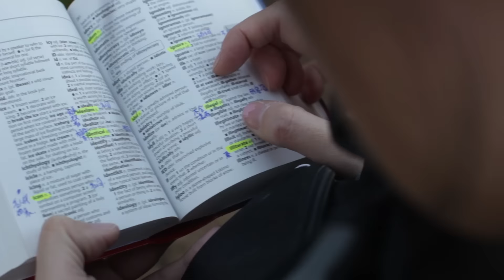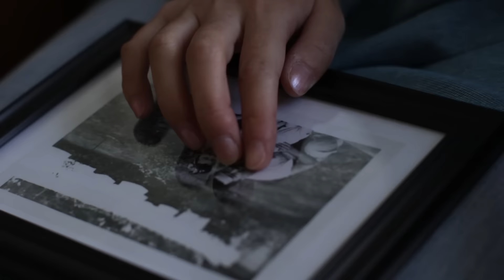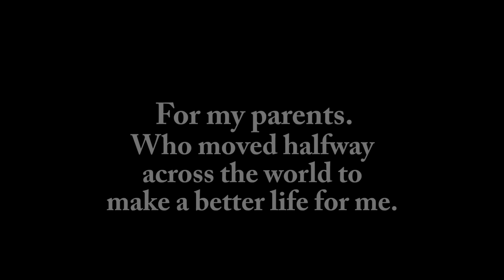For My Parents...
Get all 12 episodes of the BuzzFeed Violet Series - You Do You on iTunes now!

MUSIC
Inspired

Lee Chen-Norman

STILLS
Still courtesy of Shutterstock, Inc.